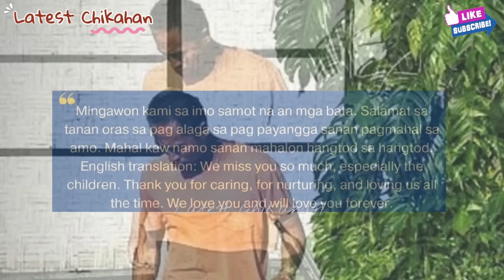JAKE EJERCITO NAKAALALAY PALAGI KAY ANDI EIGENMAN AT SA ANAK NITO NA SI ELLIE GABI GABI NGA PRESENT